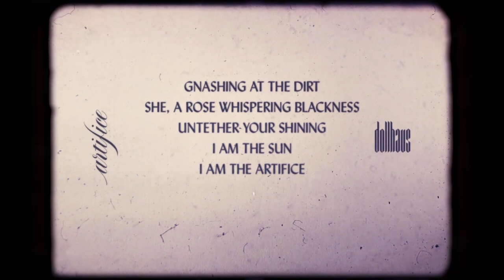Otilia - Top English Song Foreign Music Latina Reggaeton remix ft Omar Secada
Otilia - Top English Song Foreign Music Latina Reggaeton remix ft Omar Secada 236
Clean-Channels Playlist Mix made with Love by  Youtube Music Channel:
00:00:10 | 01. Otilia - Top English Song Foreign Music Latina Reggaeton remix ft Omar Secada

Welcome to our curated selection of the hottest international hits, with hottest girls featuring chart-toppers like 'Otilia Top English Song Foreign Music Latina Reggaeton remix ft Omar Secada )' and ''. Dive into the electrifying world of mega hits, fereign music, english music, spanish music, where every track is a journey through the latest in global pop sensations. Whether you're cruising down the street, hitting the books, or simply unwinding, our foreign music playlist promises to elevate your mood with best beats and captivating melodies. From the pulsating rhythms of '' to the irresistible charm of '', our collection spans genres and styles, ensuring there's something for every taste. Explore the dynamic fusion of pop, dance, and electronic sounds that define the contemporary music scene. Get ready to groove to the sounds of today's top 40 hits, perfect for any occasion, whether it's a night out on the town or a day at the beach. Immerse yourself in the ultimate playlist experience, designed to keep you moving and grooving from start to finish.

 This is a official artistic music video with the purpose to explore the captivating beauty of our world through the lens of our talented and beautiful models and the creative direction of William Jones, Matthew Garcia, John Johnson. In this visually stunning presentation, our girls models are Sofia Martinez, Camila Gonzalez, Scarlett Harris, Sophia Jones, Abigail Perez, elegantly showcase the allure of various breathtaking locations worldwide.